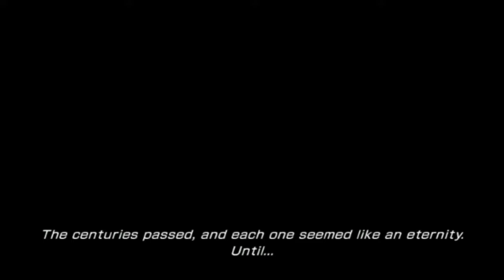Final Fantasy XIII-3: Lightning Returns Part 1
Carla, Kelsi, Josh and Zack decide its a good idea to play this game for a bit.